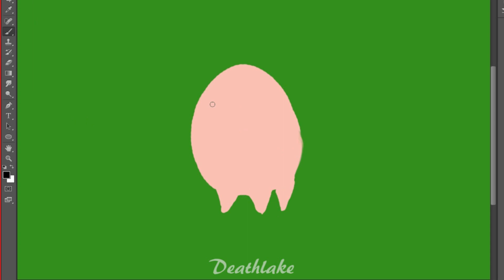how to draw hawk the Seven deadly sins ( Nanatsu No Taizai ) speed drawing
How to draw hawk the pig from  the anime  Seven deadly sins  or  Nanatsu No Taizai . In this  Fan-art speed-drawing  time lapse speedpaint speed art.  The anime "The Seven Deadly Sins: Signs of Holy War" out soon apparently  So decided to draw this cute pig that eats leftovers!  In Photoshop as a digital drawing.